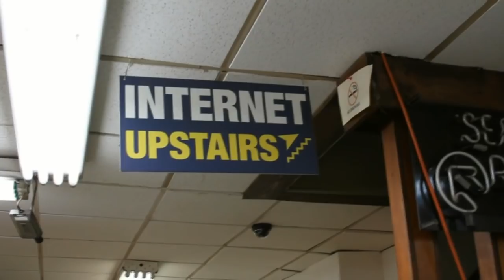Herb Cunitz | Strata-Hadoop World 2012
Herb Cunitz, the new president of HortonWorks, is an Open Source veteran. A sales and marketing team builder and leader, he was head of worldwide field operations for SpringSource. When VMware acquired the development platform startup, he moved to VMware, where he ran global field operations for the vFabric Cloud Application Platform division.

SpringSource, he said, “at the time was a chance to have a transformational impact on open source development…. I see the same opportunity for transformational change in data with Big Data right now. Open Source will help change the face of data. Hortonworks has the opportunity to do that.”

That, he said in a Cube interview from the Strata + Hadoop World 2012 conference in late October, was what motivated him to leave a successful and challenging position with a very fast growing company to join a startup at the sharp end of Big Data infrastructure development and implementation.

Part of the excitement, he told Wikibon’s David Vellante and SiliconAngle’s John Furrier, is that this is being driven by Open Source, and Hortonworks and its principals are all major contributors to the Open Source community. Hortonworks invests its profits back into that community in the form of advances in code surrounding Hadoop, all of which are donated back to the Open Source community.

SpringSource, he said, followed a core model, building proprietary extensions on an Open Source core, in its case a development platform based on Tom Cat. Since then, however, the market has changed. “In some ways we are in Open Source 2.0.” Today that market wants all the code to be part of Open Source to avoid ending up going down technology forks. So instead of selling a semi-proprietary platform, Hortonworks makes its money providing service to Hadoop users.

“Customers want to know that a trusted supplier will support them with standard commercial terms – one hour response times, etc. – if something goes wrong…. If the community is large enough and adoption is broad enough, there is plenty of money there.”

Partnerships Versus Platforms

The other core element of the Hortonworks business plan is partnership with existing players. Rather than trying to push its own Big Data platform as the “answer for everything”, it works with established data analytics providers to incorporate Hadoop into their products. Recently Hortonworks has announced two major partnerships, with Teradata and Microsoft.

This again is in part a strategy for keeping all the code Open Source. If these vendors had chosen to develop their own Big Data extensions to their existing products, they would inevitably have created proprietary forks in the technology.

It is also the best way to introduce Big Data and Hadoop into company operations. “For example, Teradata is taking our distribution and embedding it into its product as they take that to market. So I’m a Teradata user. I know how to do queries through Teradata, and now I can use the same tools to access Hadoop data. Or I’m an administrator managing the console. I know how to manage everything around Teradata. Do I really want another pane of glass to look at to manage my environment, or do I want to go to the same place I’m used to but now also manage the Hadoop environment?” By working with Teradata and other partners, Hortonworks makes it as easy as possible for their clients to introduce Big Data analysis into their environments without the expense and problems of training their employees in a new technology.

The Microsoft announcement is particularly exciting, he said. “The Number one BI tool on the planet today is Excel. If I really want to bring Hadoop to the masses, I I can say an Excel user can get access to his normal SQL data and bring in Hadoop data and through the same UI can manage, organize, and enrich that information with Big Data and visually present it back in a way to get insights, all through Excel… that’s the power of the Microsoft announcement.”

All of this, he says, ties back to the philosophy of “helping to make Hadoop easier to install, manage, use, develop against, and consume.